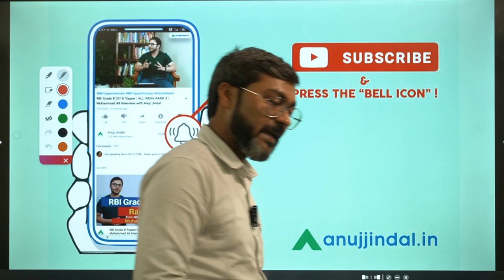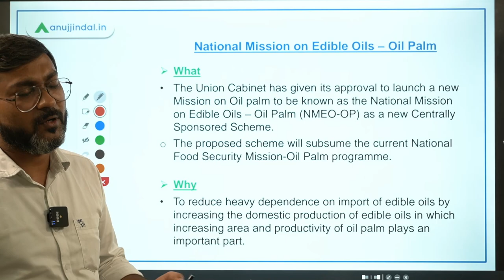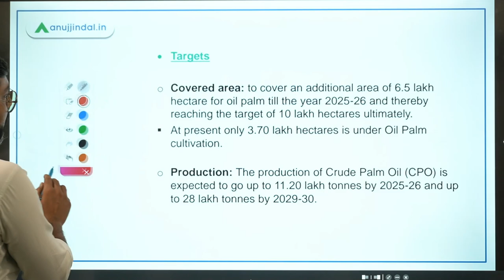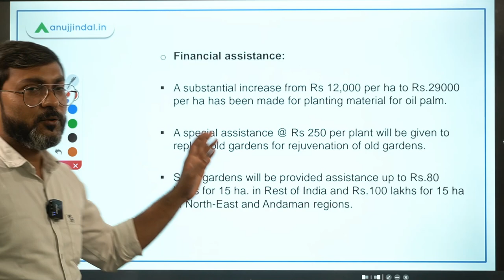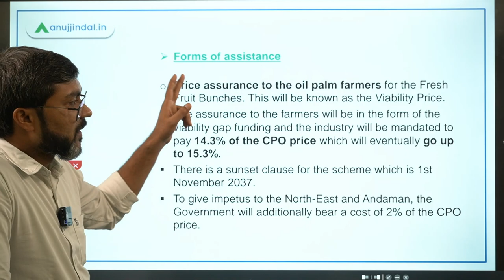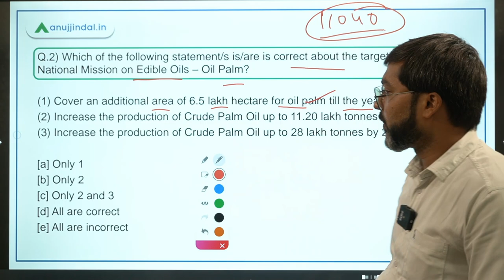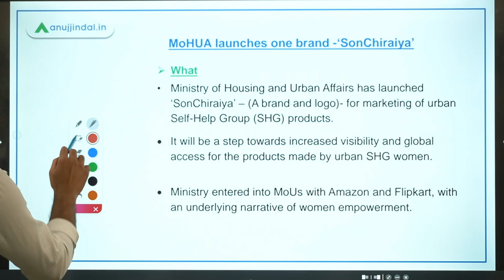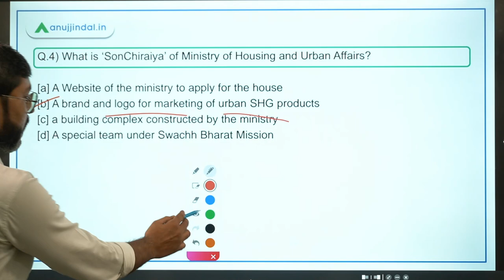RBI Grade B Current affairs | RBI Phase 2 | PIB 247 | Day 9 - August by - Manish Sir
In this session we will discuss about National Mission on edible oils - Oil Palm, North Eastern Regional Agricultural Marketing Corporation Limited (NERAMAC), SonChiraiya and other important PIB news.